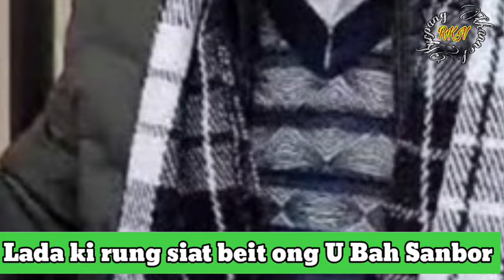Ai order U Bah Sanbor Shullai iaki BSF ban siat iaki Nong Bangladesh Lada ki wan ha India